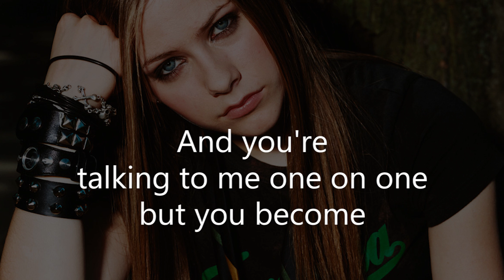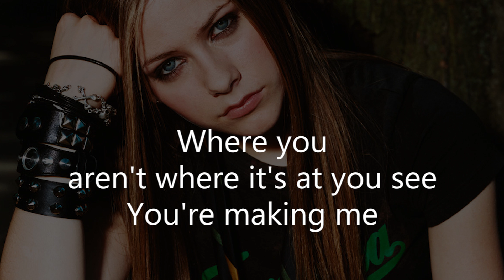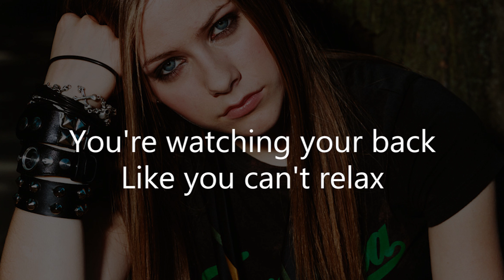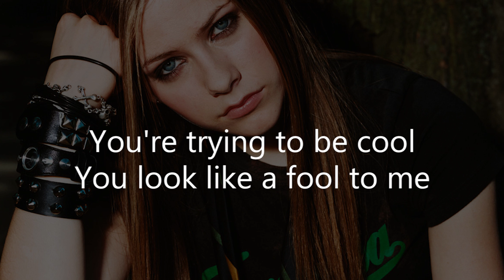Avril Lavigne - Complicated (Lyrics)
From the 2002 album "Let Go"

"Let Go" full album...